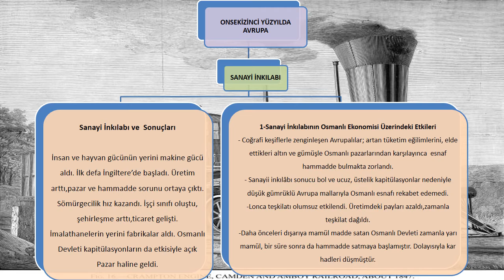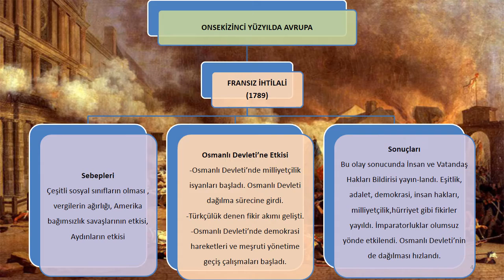On Sekizinci Yüzyılda Avrupa-Avrupa Tarihi-Özet-TYT ve AYT'ye Hazırlık